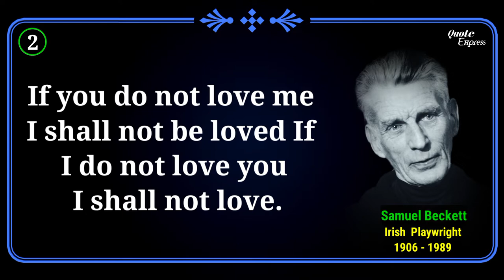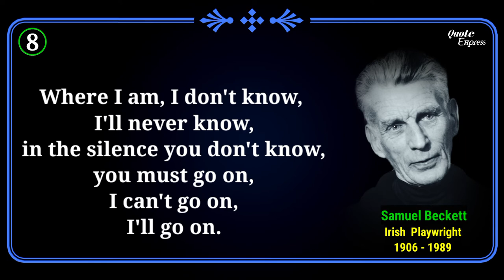Samuel beckett Irish Playwright ।। Popular quote ।। Quote Express.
Samuel Barclay Beckett ( 13 April 1906 – 22 December 1989) was an Irish novelist, dramatist, short story writer, theatre director, poet, and literary translator. His literary and theatrical work features bleak, impersonal and tragicomic experiences of life, often coupled with black comedy and nonsense. It became increasingly minimalist as his career progressed, involving more aesthetic and linguistic experimentation, with techniques of repetition and self-reference. He is considered one of the last modernist writers, and one of the key figures in what Martin Esslin called the Theatre of the Absurd.
A resident of Paris for most of his adult life, Beckett wrote in both French and English. During the Second World War, Beckett was a member of the French Resistance group Gloria SMH (Réseau Gloria). Beckett was awarded the 1969 Nobel Prize in Literature "for his writing, which—in new forms for the novel and drama—in the destitution of modern man acquires its elevation". He was the first person to be elected Saoi of Aosdána in 1984.
★Personal Information Collected by Wikipedia.

★Voice Credit : Text2Speech